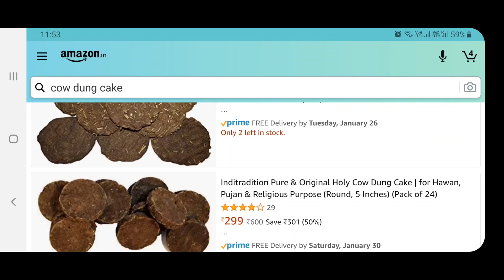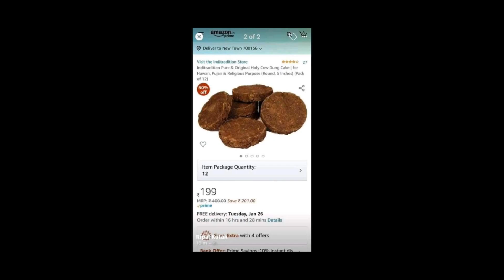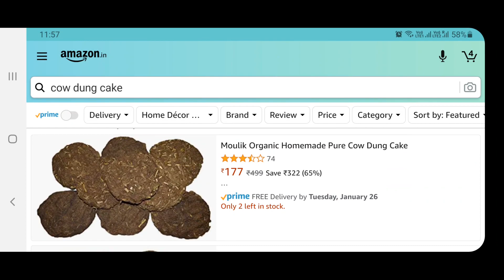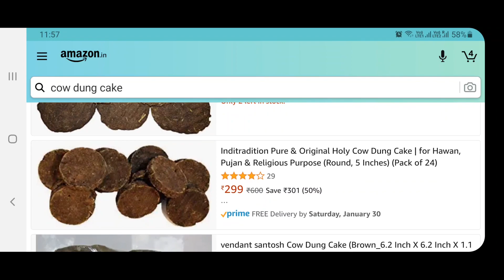Amazon Selling Cow Dung Cake । Cow Dung Cake Feedback on Amazon । Amazon Feedback 2021 । Amazon Sale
Amazon Selling Cow Dung Cake । Cow Dung Cake Feedback on Amazon । Amazon Feedback 2021

All characters and events depicted in this Video are entirely fictitious. Any similarity to actual events or persons, living or dead, is purely coincidental. We Take Care of Actors Health During the Video and We Take Care of The Property where we Perform the Video.

This Video is Edited By Kinemaster & 'Video Editor' Software, Adjusted By 'Text to Video' For Watermark and Branding. 'Video Sound Editor' Used on This Video For Sound Correction and Sound Editing. 'Vmer Video Merger' Applied on This Video to Join Small Clips and Adjustment and Timing issues. No Copyright Audio/Music/Song Used On This Video using Sound Editor and Sound Mixing to Make this Video Better. Video Trimmer also used on this video to set timing and adjust graphics with sound and Subject. Thanks to All These Software for Helping Us Making this video Better. We Have Read All The  YouTube Policies and Agreements and We Follow that, We Follow National & International Rules and Regulations On This Media Making and Management.

Special Thanks to YouTube 'Creator Studio' For Helping Us Making Video Better.
Lastly Thanks to YouTube for Giving Us This Platform. Thank You All. it Was Not Not Possible Without All Your Support.

if You Find Anything Wrong or Anything that Shouldn't be in this Video, If You Find that we are Breaking Any Policies or Rules Then Let us Know by Sending Us Mail to This Mail ID - . we Will Definitely Check and Correct the Issue. Help us By Writing to Us, Please.

If You Hurt By Our Video or You are Not Happy with us, Then Write your Opinion at Video Comment, We Read Every Comment and We will Listen To You. if You Find any Copyright issues then Let us Know, We will Discuss and Solve the issue.

Thank You For Helping Us, You are A Part of Our "THE NOOB KING" Family and We Always Appreciate Our Channel Visitors. we have to Cross many Milestones and That is Not Possible without You, We are Grateful to All Of You, Be With Us, This is Our Family and You are Our Family Members.